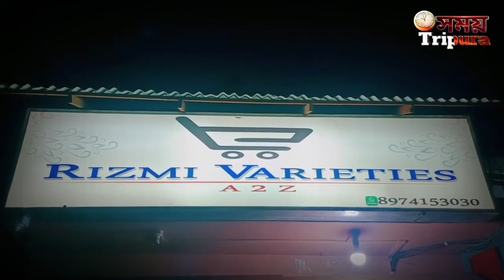পড়ুয়াদের হাতে বিস্কুট ধরিয়ে দিয়ে শিক্ষক বাড়িতে, পঞ্চম শ্রেণীর স্কুলটিতে শিক্ষক ২,নেই ক্লাস রুম